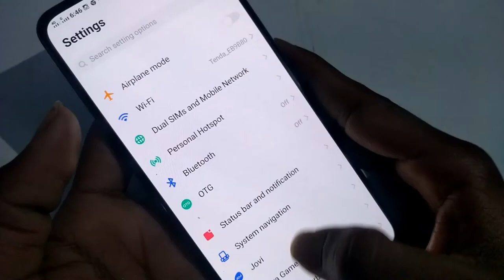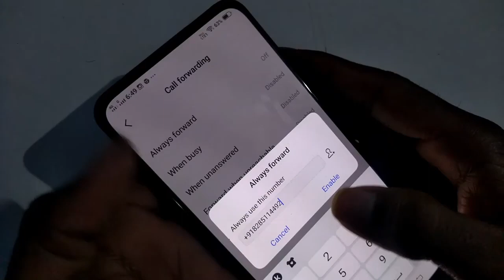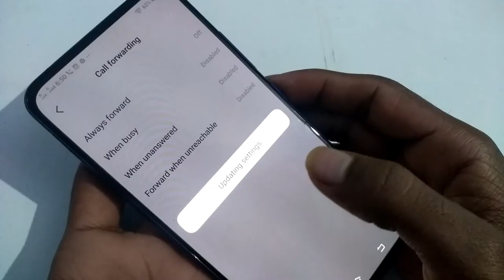How to enable call forwarding in Vivo s1 mobile phone, call forwarding enable kaise kare